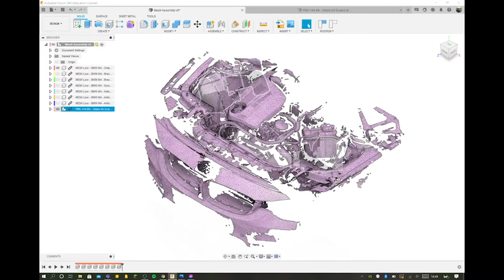LSBU School of Engineering trailer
Video credit: George Baker, proud LSBU alum! And with thanks to our brilliant School of Engineering students.